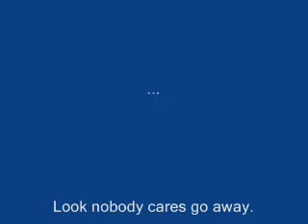Youtube Poop: WTF 9001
To be honest, I don't even know what I was going for with this... But hey, it's poop. There doesn't have to be a point.

Iunno, everyone finds Yoshi, then Ganon's minions have no dinner, so he makes everything for dinner... except spaghetti. This makes Luigi maaaaad.